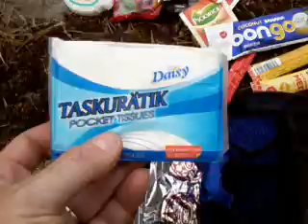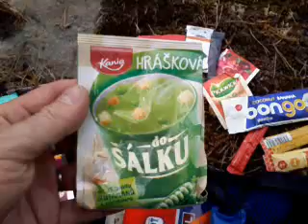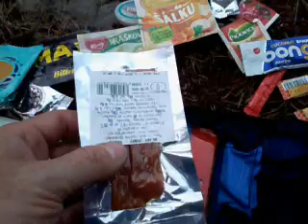BPZ - balíček poslední záchrany - potravinový